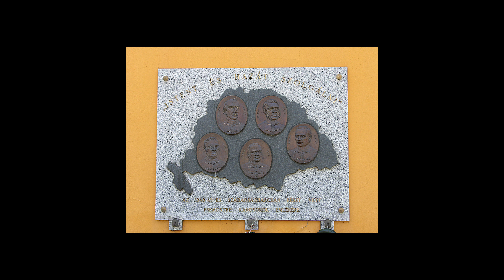ISMERD MEG HAZÁDAT CSORNA 4K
Fotó : Gombos Dezső